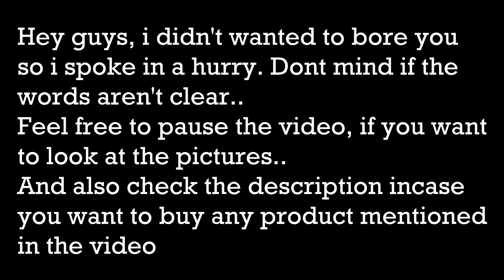LOW BUDGET RIDING GEAR | DECENT PROTECTION FOR LESS MONEY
Link to buy the products:
Vega Cliff
Vega Crux
Studds Chrome
Studd Professional
Studds Shifter
Probiker Gloves
Riding Armour
Knee Pads
Industrial Boots
Inexpensive jackets:
In this video i about how to be safe and get riding gears for yourself and be safe on the road when you're on low budget :)